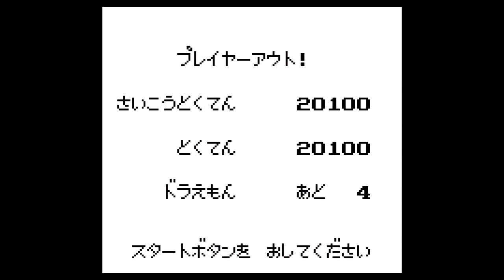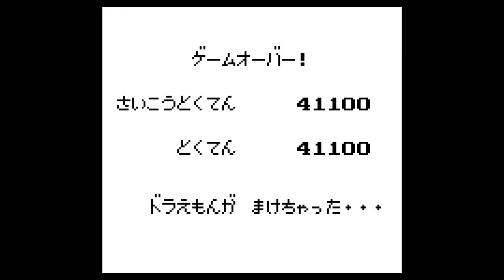【GB】ドラえもん 対決ひみつ道具！【実況なし/ゲームボーイ/初見プレイ/720p/60fps/GAMEBOY/レトロフリーク/レトロゲーム】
レトロゲーム購入の際の参考程度にご覧下さい。
動画にはプレイ実況は一切ありません。
多くのゲームは初見プレイでへっぽこです。

ゲームボーイのアクションゲーム
ドラえもん 対決ひみつ道具を遊んでみました。

アクションゲームやシューティングなど
いろんなゲームが遊べるお得なやつです。

タイトル：ドラえもん 対決！ひみつ道具
発売日：1991年3月1日
メーカー：エポック社
ハード：ゲームボーイ
多くのゲームは初見お試しプレイです。
続きが見たいなどのご要望はコメントでお願いします。
720p/60fpsと表記してある動画でも
再生環境（アプリなど）によっては低画質30コマで再生される場合があります。
■実況しないにゃんこ■